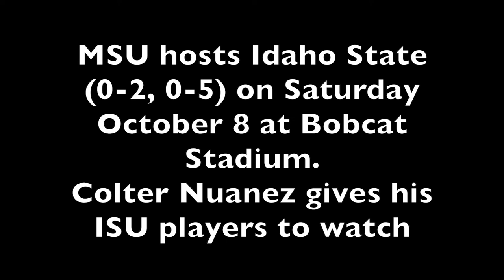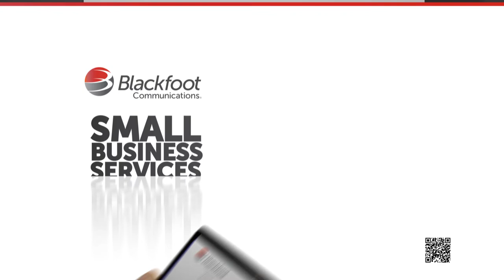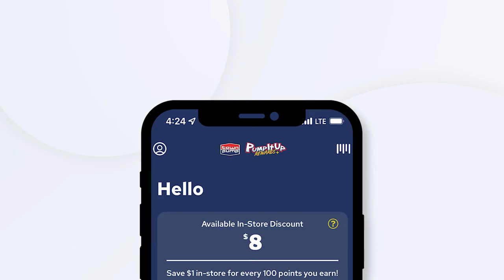Skyline Sports - Players to watch, Idaho State at Montana State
Montana State moved to 4-1 with a 41-24 victory over UC Davis the first Saturday of October. On October 8, MSU will host Idaho State (0-5) for homecoming in search of a third straight Big Sky Conference victory.

Colter Nuanez and Andrew Houghton of Skyline Sports break down Idaho State's players to watch after Andrew watched Montana beat ISU 28-20 on October 1 in Pocatello, Idaho.